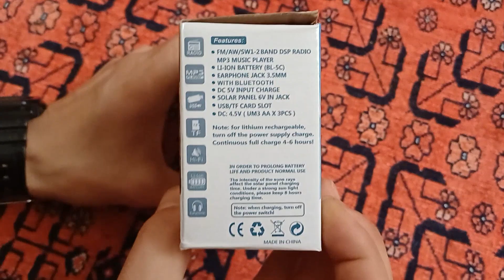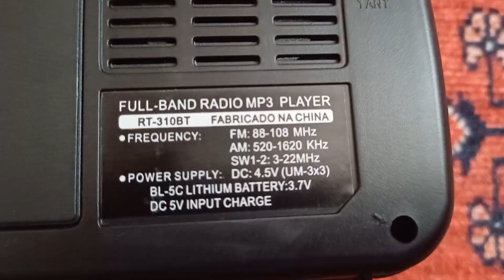EVERTON RT-310 BT DSP RADIO MP3 PLAYER